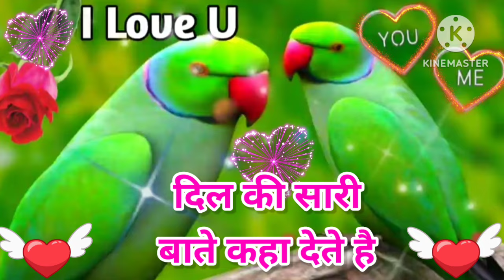Good night video ,Good night status , Good night song , Good night photo , Good night